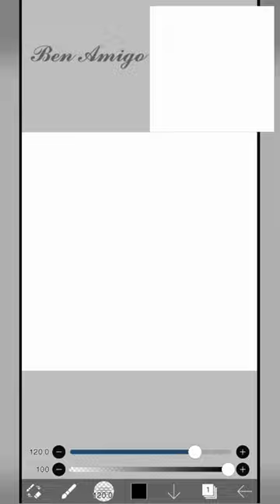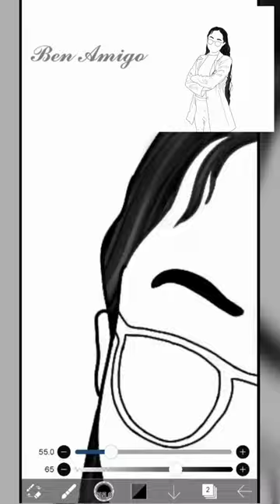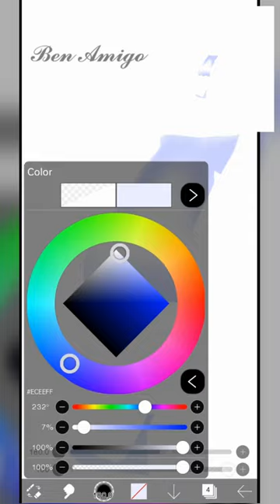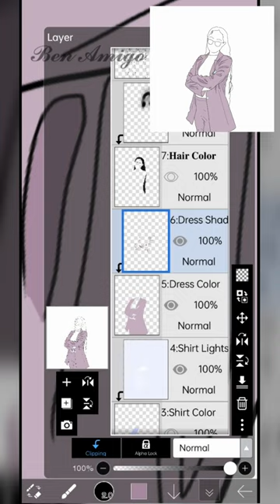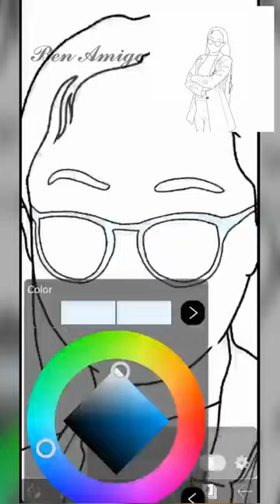Ibis Paint X | Free Art!!!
🎨“𝐅𝐫𝐞𝐞 𝐀𝐫𝐭, 𝐉𝐮𝐬𝐭 𝐅𝐨𝐥𝐥𝐨𝐰”🎨 with 𝐁𝐞𝐧 𝐀𝐦𝐢𝐠𝐨

𝐀𝐫𝐭 #𝟎𝟏𝟓 𝐑𝐨𝐥𝐢𝐬𝐡

...to know more, how to get your free faceless art😁

P-Editor: 𝐈𝐛𝐢𝐬 𝐏𝐚𝐢𝐧𝐭 𝐗
V-Editor: 𝐊𝐢𝐧𝐞𝐦𝐚𝐬𝐭𝐞𝐫 𝐏𝐫𝐨
Device: 𝐎𝐩𝐩𝐨 𝐑𝐞𝐧𝐨 𝟔𝐳